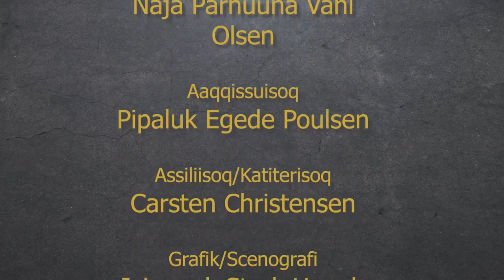Inuusshow, KNR 06.10.2021